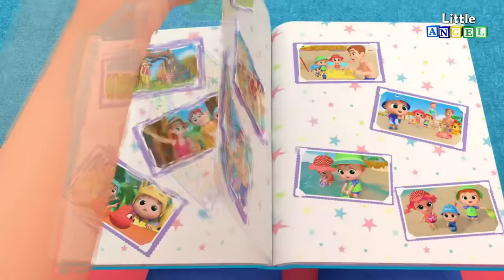Cadê a Chupeta do Joãozinho? | Canal do Joãozinho - Little Angel Português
A chupeta do bebê fofinho sumiu e toda família vai ajudar a procurar! Mas será que o Joãozinho já está pronto para deixar a chupeta? Veja também: Joãozinho e os 10 Patinhos, Todo Mundo Já Foi Bebê e Cadê o Bebê?

00:04 Cadê a Chupeta do Joãozinho?
03:59 Um Bom Banho é tão Bacana Joãozinho
07:40 Joãozinho e os 10 Patinhos
10:28 Cadê o Ursinho do Joãozinho?
14:13 Joãozinho e os Heróis da Comunidade
17:10 Todo Mundo já foi Bebê
21:15 Joãozinho Aprende Boas Maneiras
24:28 Cadê o Bebê?
28:06 Joãozinho Aprende a Rodar em Segurança
31:35 Atchim, Isso é um Espirro, Joãozinho
35:28 É Assim que A Gente Limpa Tudinho Joãozinho
39:06 Joãozinho é Hora de Ficar Quietinho
42:53 Joãozinho Já Sabe Pular Corda
46:50 Vamos Papar com Cuidado Joãozinho
50:28 Espere a Sua Vez Joãozinho
53:49 Me Empresta o Seu Brinquedo Joãozinho
57:39 Joãozinho Tira uma Sonequinha
1:01:07 O Bebê está Dodói
1:05:18 Joãozinho Aprende a Dividir
1:08:41 Está na Hora do Café da Manhã Joãozinho
1:11:15 Joãozinho dá Banho no Bebê Tubarão
1:14:40 É hora de se preparar pra escola Joãozinho
1:17:45 O Doutor Joãozinho
1:21:15 O Bebê Corta o Cabelo
1:25:00 O Bebê Vai ao Dentista
1:28:29 O Trem das Cores do Joãozinho

Letra:

Cadê a minha chupeta?
Chupeta, chupeta.
Será que está aqui?
Debaixo do tapete
ou então na gaveta
Se achar minha chupeta
vou ficar feliz

Procurando a chupeta
do Joãozinho
Ela desapareceu
e vamos procurar
Olho no armário
e também na gaveta
Ela não está no chão.
Onde será que está?

Procurando a chupeta,
do Joãozinho
Mas sim está uma bagunça
e vamos arrumar
Os Carros e jogos
jogos e carros
Nós já arrumamos tudo
e não apareceu.

Procurando a chupeta,
do Joãozinho
Não está aqui embaixo
Onde ela está?
Olhamos nos livros
E atrás do sofá
Até mesmo o ratinho
não sabe onde está!

Procurando a chupeta,
Sim, do Joãozinho
Vamos olhar nas caixas
e ver se está lá
Na roxa ou laranja
Na verde ou vermelha
Até encontrar

Procurando a chupeta,
Sim, do Joãozinho
Olhamos no jardim
Onde ela está?
Eu vi um buraco
E ali tem outro
O Bingo tá com a chupeta
Foi ele que pegou!